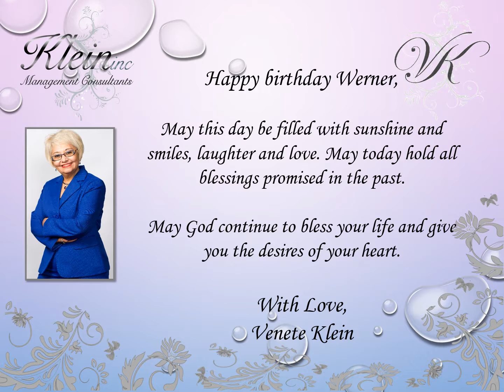Happy Birthday Werner